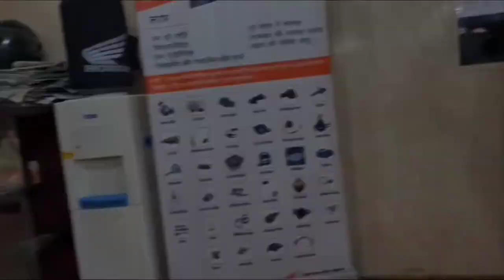2 months old bike hadlight change /HORNET 2.O / honda service ? / INESH VLOGING GARAGE